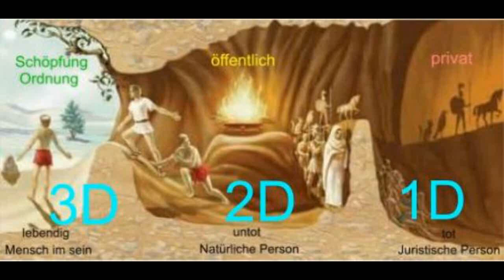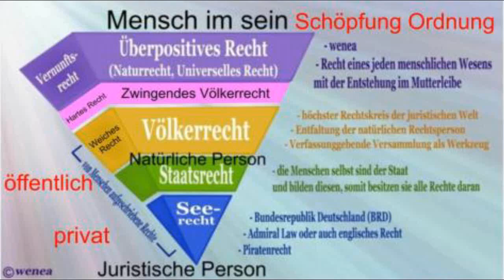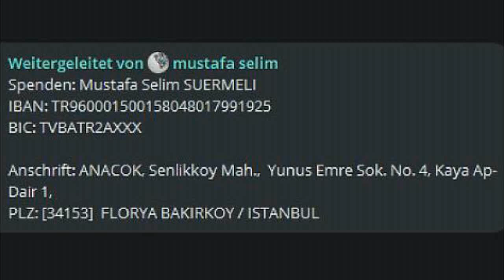Klarstellung im Zivilschutz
BOT-SCHAFT - Wir BAUEN DIE ARCHE IN DER SINNES FLUT

Spenden: Mustafa Selim SUERMELI
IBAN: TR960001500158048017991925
BIC: TVBATR2AXXX

Anschrift: ANACOK, Senlikkoy Mah.,  Yunus Emre Sok. No. 4, Kaya Ap-Dair 1,
PLZ: [34153]  FLORYA BAKIRKOY / ISTANBUL